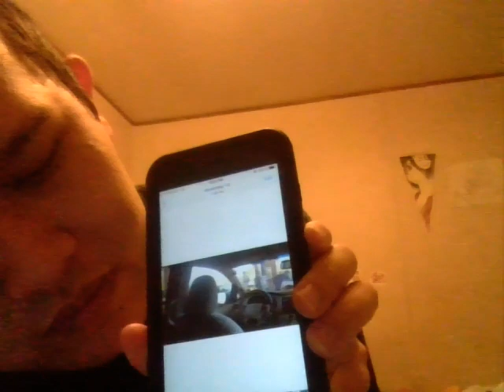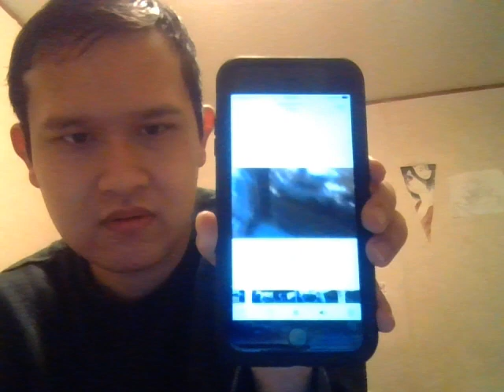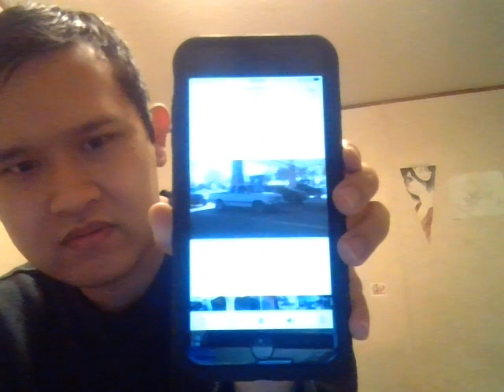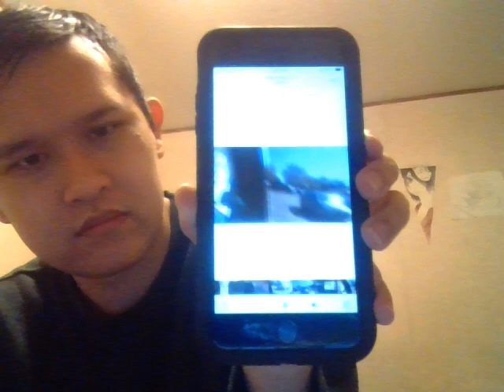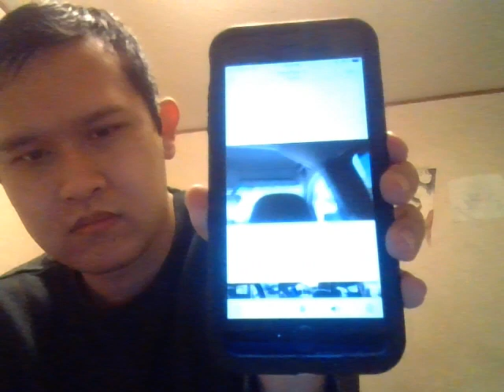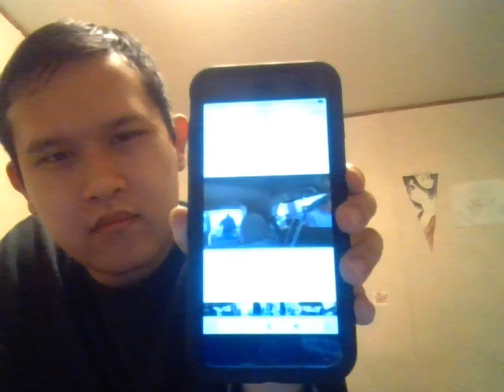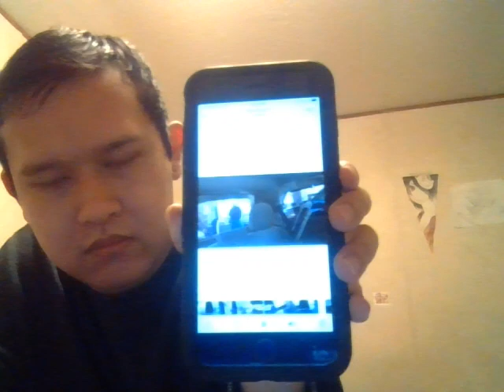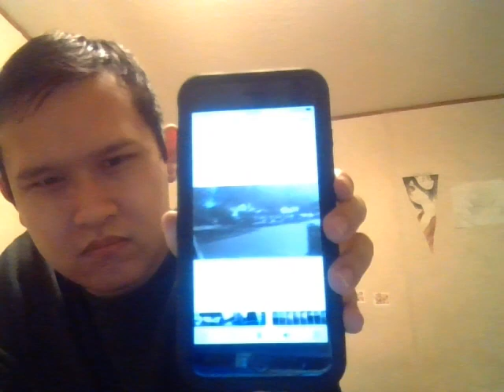Sam Club Gas Station: Gas Fuel Bottom Account Not Working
Tôi đã đi đến trạm xăng nhưng tài khoản dưới cùng không hoạt động nút excel hướng dẫn. Anh chị em cha nhờ giúp đỡ Foreigner Person kiểm tra dưới cùng tài khoản dưới cùng nhưng nút excel không hoạt động. Tôi đã về nhà để sửa chữa trạm xăng dưới cùng tài khoản nhà khoa học nhiên liệu thoải mái. (Garland, Texas) {November 6}